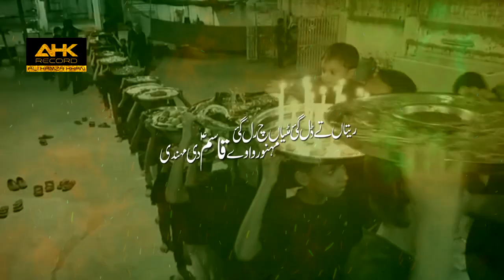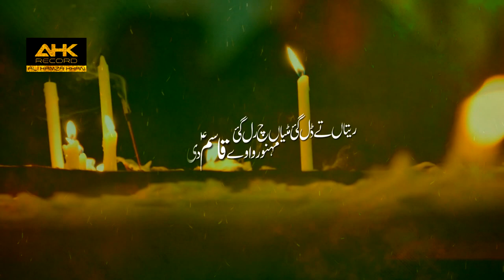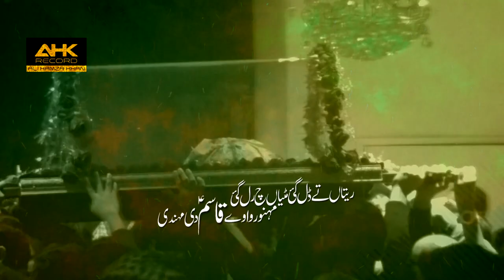Qasim Di Mehndi | Ali Hamza Khan | Noha 2022 | Ahk Record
Bismillah 110
Recitor | Ali Hamza Khan
Poet | Touqeer Kamalvi
Composition | Sadaqat Ali Khan
Audio | Farooq Raja
Mix & Master | Farooq Raja
Dop | Umair Amin
Video | Umais Amin Ar Studio Fsd